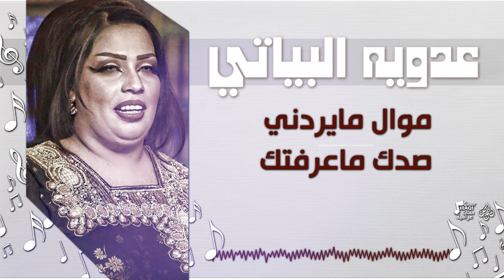عدويه البياتي - موال مايردني صدك ماعرفتك | اغاني عراقية 2018